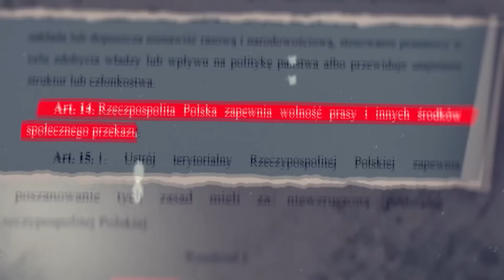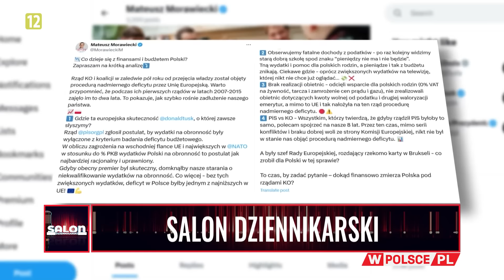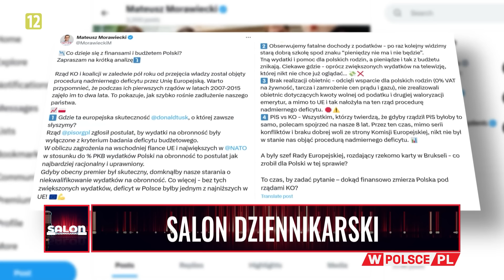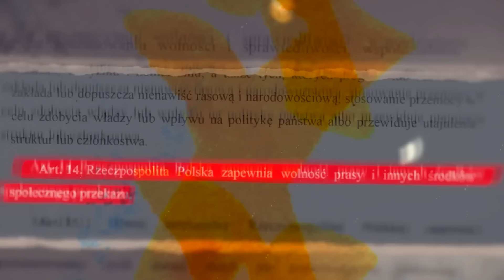Salon Dziennikarski: nielegalni migranci w Polsce, zmiany w lekturach (22.06.2024)